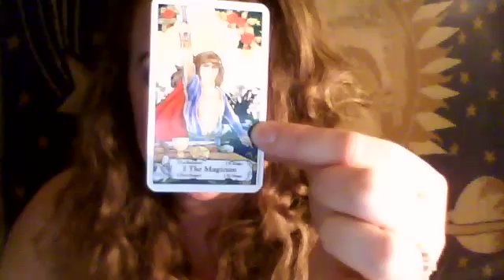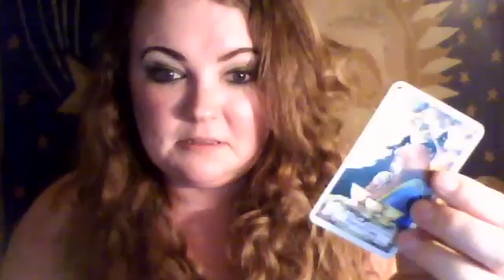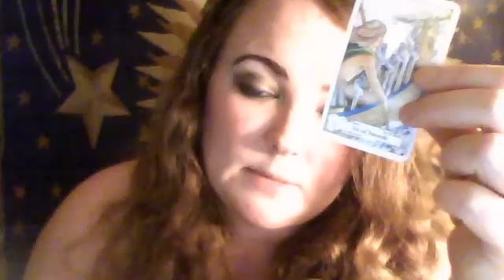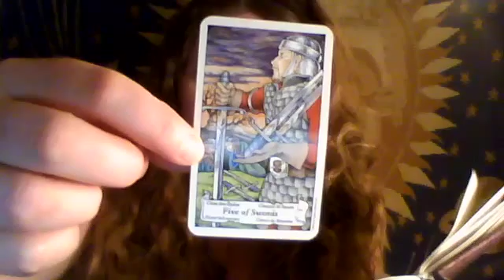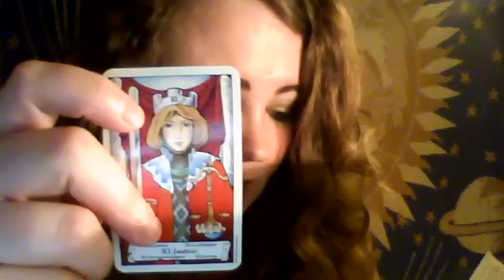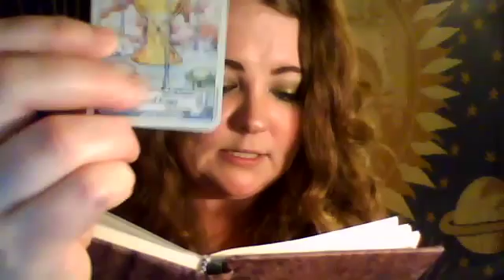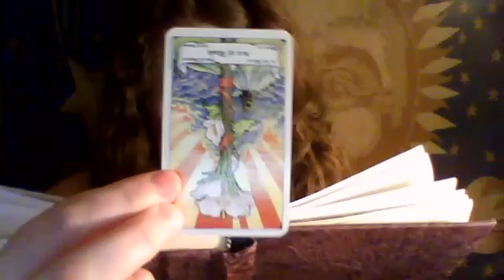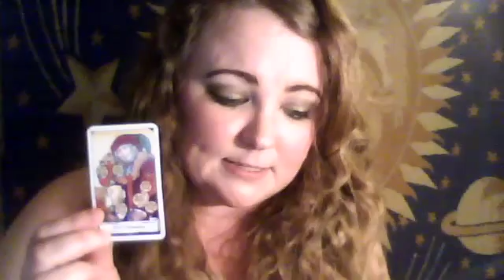Tarot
Tarot for Louise